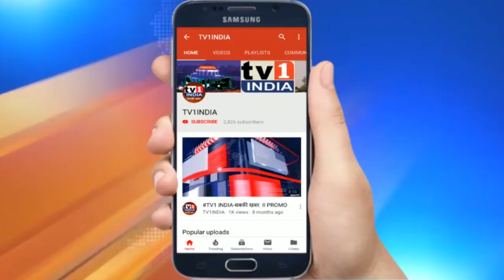Navi Mumbai में किसानों के समर्थन में सिख समुदाय का मोर्चा